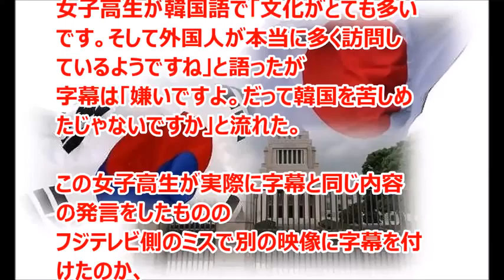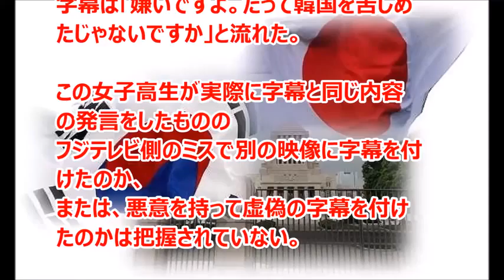フジテレビがでたらめ字幕 韓国人へのインタビューで